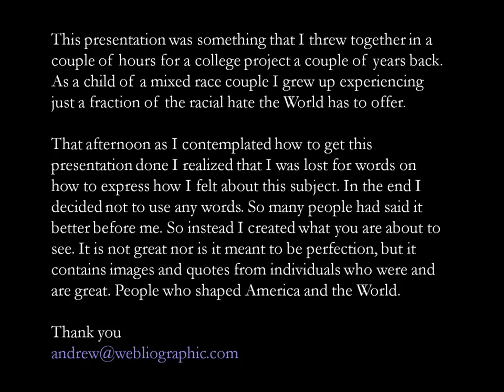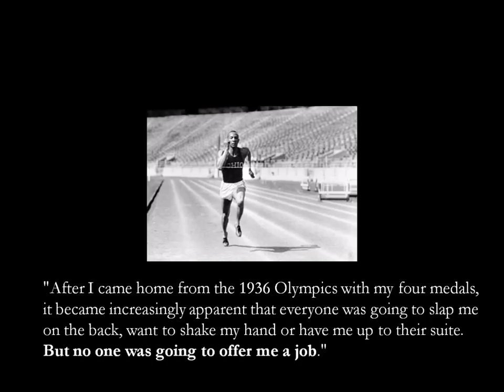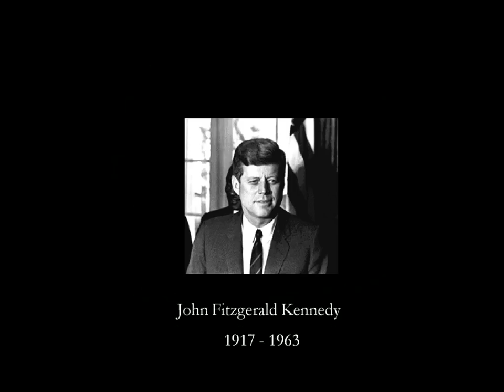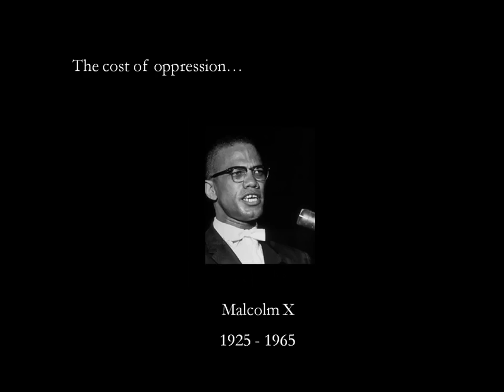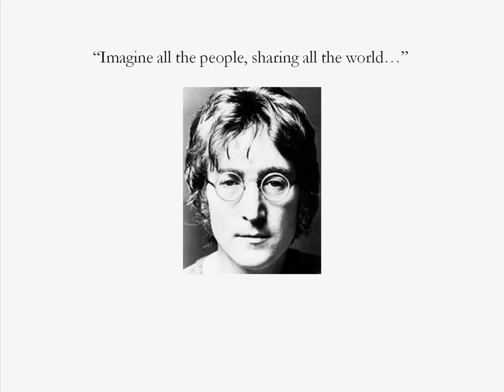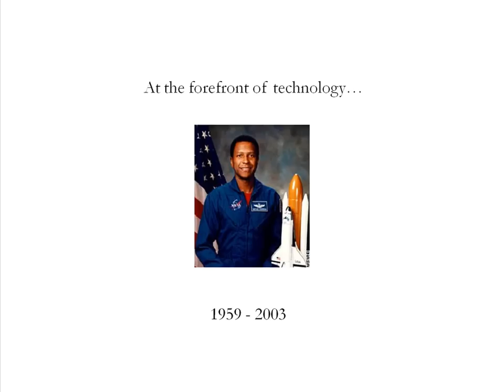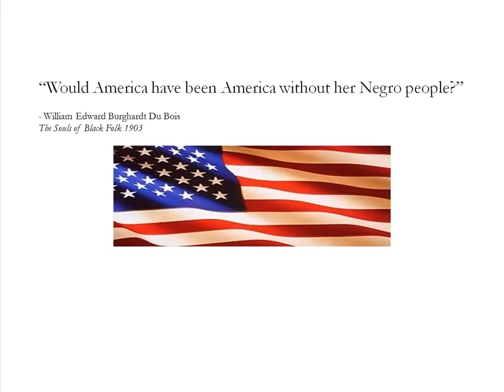Civil Rights Movement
College project from a few years back on just a few of the people who have shaped change in America.